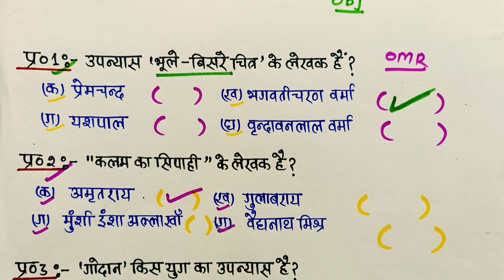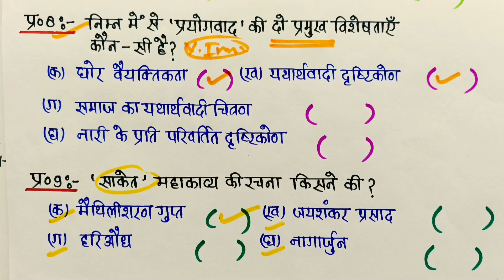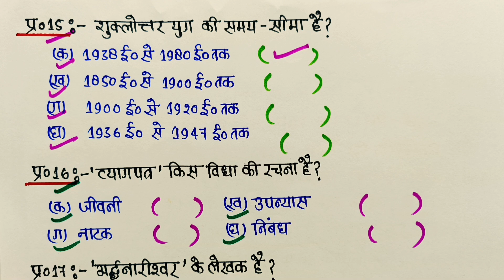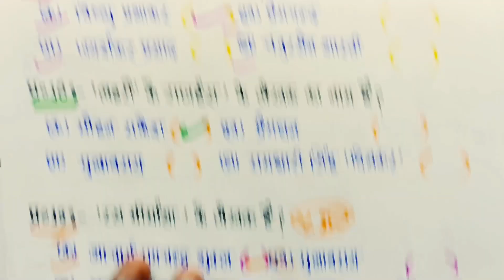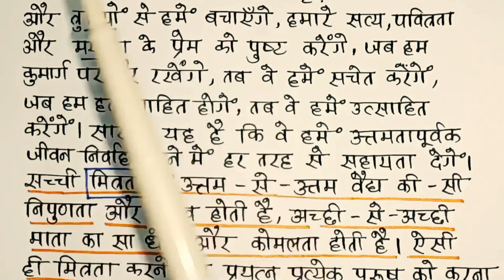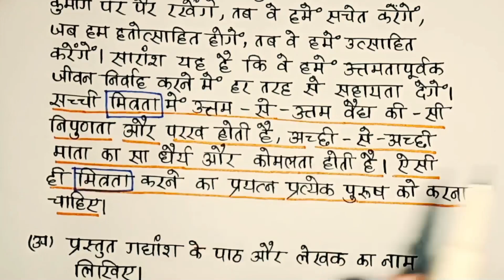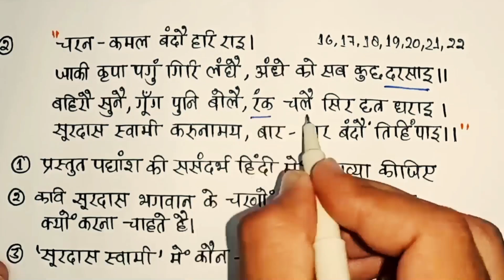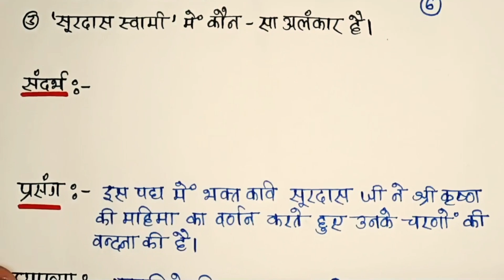Class 10 Hindi important Question 2024|🔥Class 10 हिंदी 70 नंबर बिल्कुल पक्का 2024 बोर्ड एग्जाम,/🔥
Topic covered
1-class 10 Hindi important question 2024
2-class 10 Hindi most important question 2024 board exam
3-class 10 Hindi important gadhyansh 2024 board
4-class 10 Hindi important पधांस 2024 board
5-class 10 Hindi important question 2024 UP Board exam
6-class 10 Hindi important question 2024 MP Board
7-class 10 Hindi most important question 2025 Bihar board exam
8-class 10 Hindi most important question 2024 board exam
9-class 10 Hindi Patra lekhan 2024
10-class 10 Hindi important objective Question
11-class 10 Hindi important question
12-class 10 Hindi important shlok
13-class 10 Hindi important nibandh 2024
14-class 10 Hindi important jivan Parichay 2024 board exam
15-class 10 Hindi important Sanskrit ke question
16-Class 10  Hindi 70 number bilkul pakka 2024